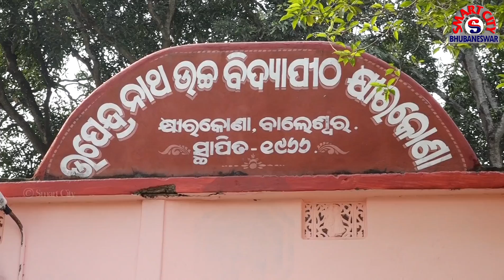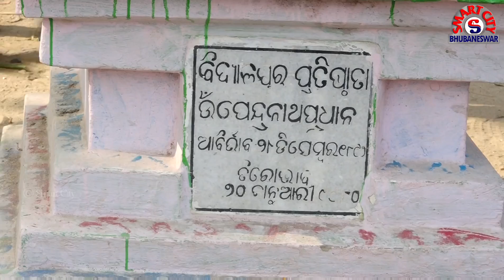ମନେପଡେ ସ୍କୁଲ ଦିନ - Republic Day at Khirkona School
Republic day 2019 in India is being celebrated on 26th of January at Saturday. India is celebrating its 70th Republic Day. Republic day in India is celebrated every year with great pride on 26th of January to honor the Constitution of India as it came into force on the same day in the year 1950. Watch Khirkona school republic day celebration.

Also Watch the traditional Odia Fishing & Village Cooking Channel first time in ODISHA.